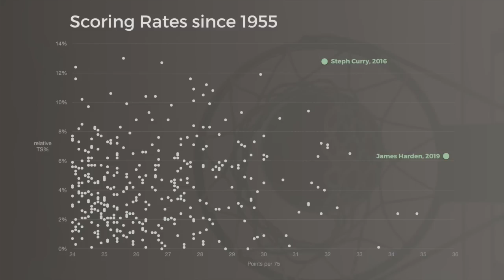Is James Harden having the best scoring season ever?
James Harden has been white hot since the beginning of December, posting 21 straight 30-point games. In that span, he's averaging 43.1 points per game on efficiency 7.3% better than the league (true shooting). This video discusses Harden's season among the all-time great scoring years in NBA history, including Michael Jordan's best seasons and Stephen Curry's transcendent 2016 season.

If you're interested in more about Scoring Value and the top scoring seasons ever, check out podcast episodes #1 and #2 (available on major podcast networks)